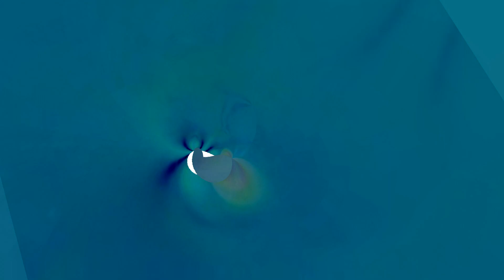Come Around The Groove 1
Fantastic Dance music. Sweet psychopic film clip.